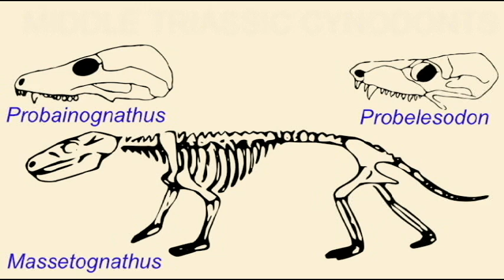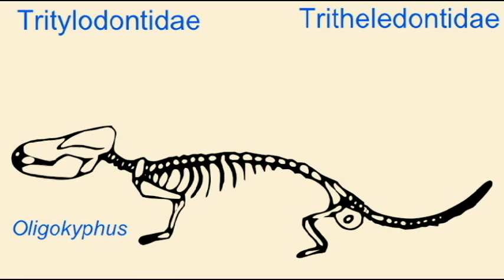PL3: MAMMAL EVOLUTION: ADVANCED CYNODONTS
MAMMAL EVOLUTION: ADVANCED CYNODONTS